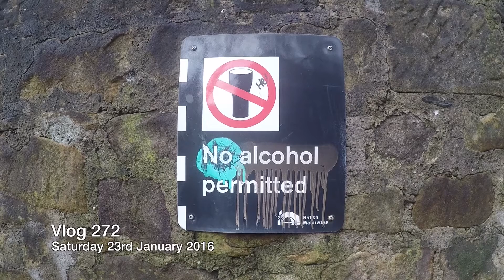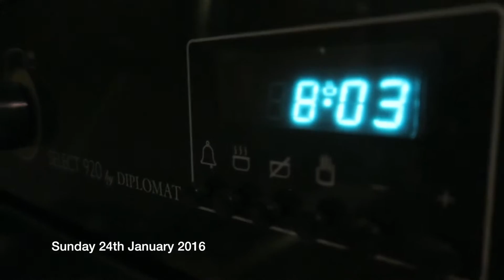Stuvlog 272 - Quiet weekend